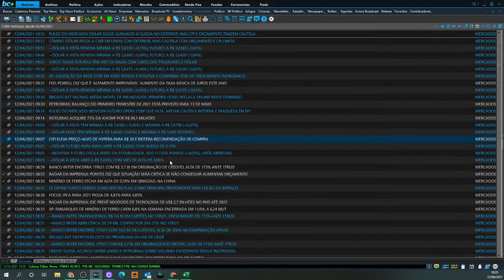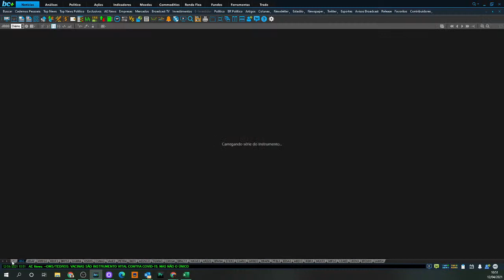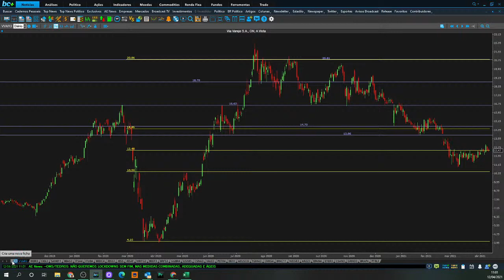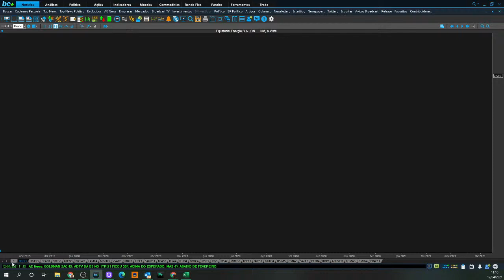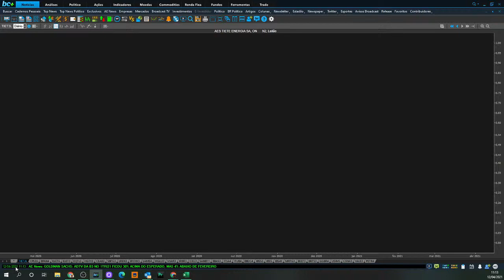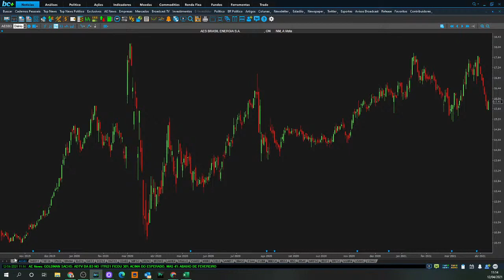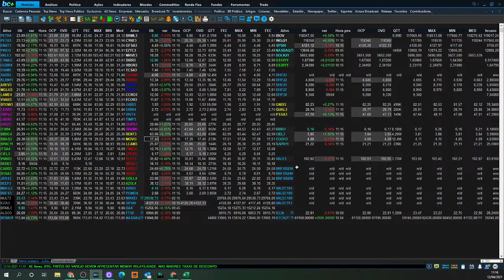Análise Diária do Mercado de Ações e Opções 12/04/2021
➢Inscreva - se na lista de interessados para o próximo curso presencial dos irmãos Góes

para se posicionar na lista de espera da comunidade de swing trade dos irmãos goes